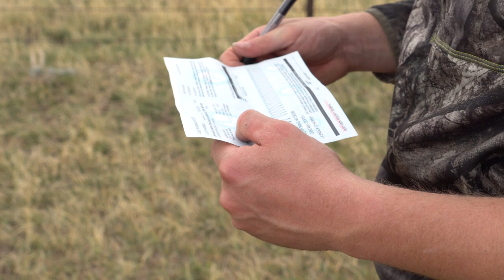6.5 creedmoor SMACKS big mule deer at 400 YARDS!!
Ryan and Al set out to Wyoming in pursuit of antelope and mule deer. Ryan was up first when they spotted a monster buck on a track of public land.

Part 2 is upcoming along with our Wyoming gear list video.

Rifle: Christensen Arms 6.5 creedmoor
Optic: @TrijiconInc 3-18x50 AccuPoint
Munitions: Hornady ELD-X 143gr